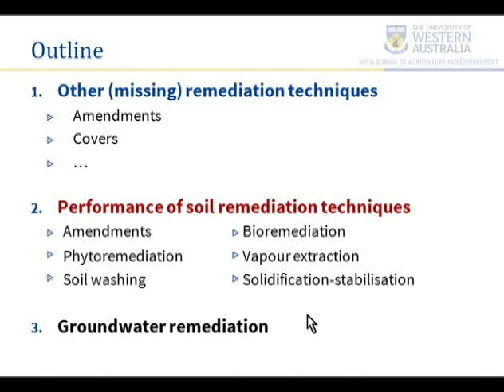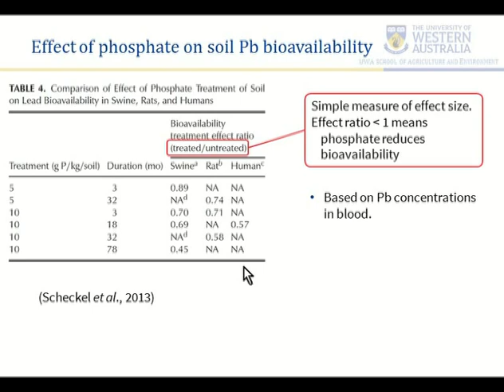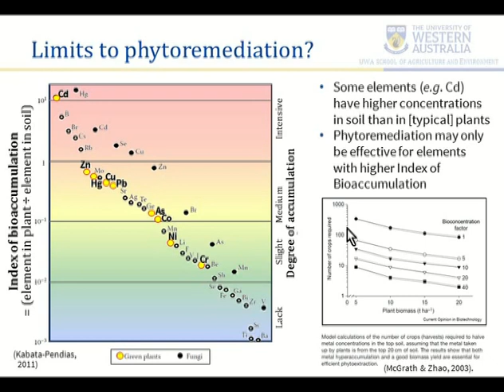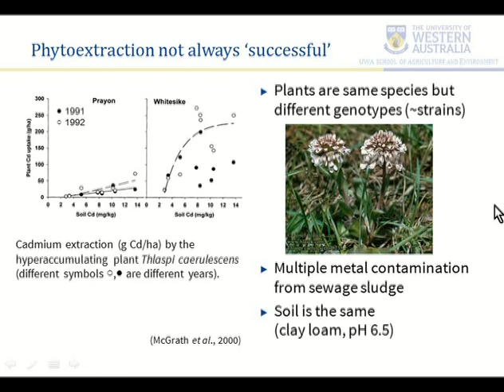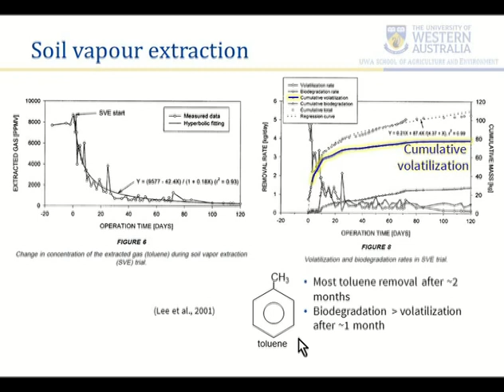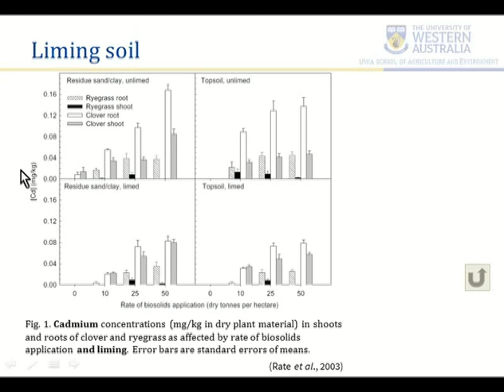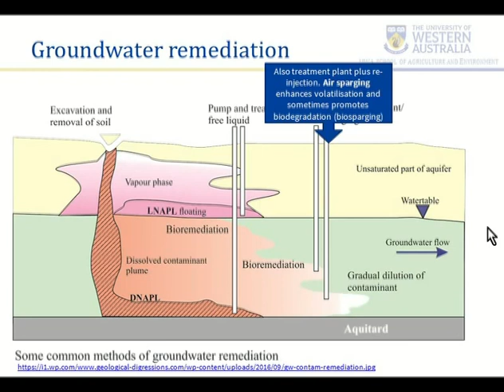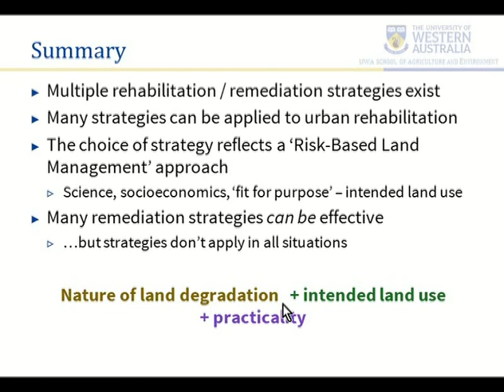EART3339 remediation effectiveness